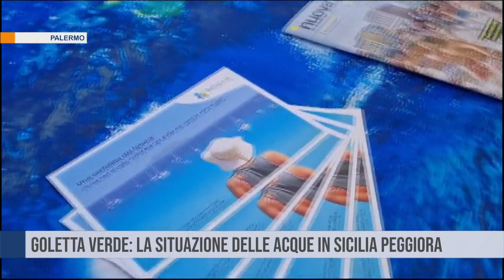Palermo. Goletta Verde: la situazione delle acque in Sicilia peggiora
Presentati i dati finali del monitoraggio di Goletta Verde sulle coste siciliane. Il 61% dei campioni risultano oltre i limiti di legge